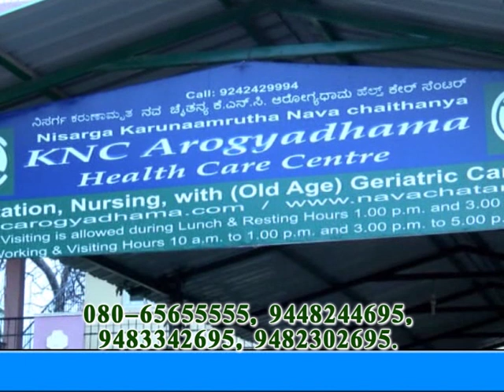mental cum physical handicapped rehabilitation centres Bangalore, Alzheimer, Parkinso,stroke